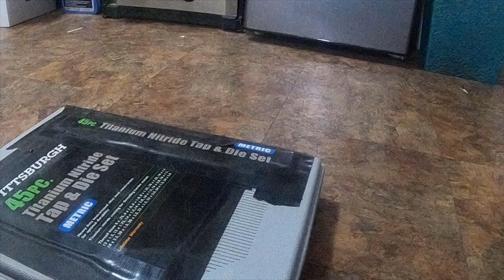Harbor Freight METRIC 45 Piece Tap N Die Set Review